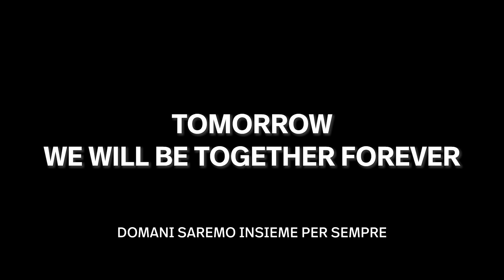Tomorrow X Together: Our Lost Summer - Trailer Ufficiale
Il documentario dietro le quinte Tomorrow X Together: Our Lost Summer sarà disponibile il 28 luglio 2023 su Disney+.